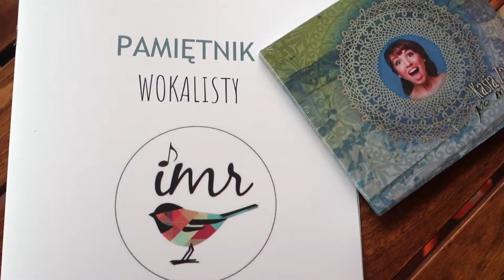Autorskie książki i ćwiczenia dla wokalistów - szkoła śpiewu w Bielsku-Białej!!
Jak motywować dzieci do nauki ?
Pamiętnik autorstwa Kasi Zaręby skierowany do młodych w wokalistów w wieku - 7 - 13 lat.
Zawiera:
-cotygodniowe ćwiczenia i zadania wokalne
- wirtualną lekcję vocal coach
- obrazki do kolorowania
- płytę Kasi Zaręby "Po mojymu"
- zestaw ćwiczeń mp3 do rozśpiewania
- zestaw autorskich podkładów mp3  do tworzenia piosenek

Kasia Zaręba Vocal Coach
Pewnie jesteś ciekawy, jak wygląda nauka w naszej szkole śpiewu i aktorstwa?
Wpadnij na bezpłatną konsultację! Opowiemy Ci o naszych metodach, pokażemy szkołę i wybierzemy najlepszy tryb nauki dla Ciebie / dla Twojego dziecka.

U nas jest niestandardowo...
ćwiczysz covery
śpiewasz własne utwory
piszesz teksty piosenek
komponujesz przy pomocy programu GarageBand
rozwijasz wyobraźnię dzięki okularom wirtualnym
koncertujesz, nagrywasz teledyski oraz płytę demo
pomagamy także w organizacji Twojego pierwszego recitalu
ćwiczysz dykcję
trenujesz rozluźnienie
ćwiczysz dubbing
pracujesz “nad rolą”
pracujesz nad mową ciała
“fiksowanie”, czyli utrwalanie ruchów
korzystasz z kącika piękności oraz mini garderoby.
Na deser: strefa relaksu, czyli błogi odpoczynek na sofie przy herbatce i ciasteczku :)

Zapisy: 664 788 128 Zapraszam :) Kasia Zaręba

Szkoła śpiewu i aktorstwa w Krakowie
Szkoła śpiewu i aktorstwa w Bielsku-Białej
Szkoła śpiewu i aktorstwa w Cieszynie

Więcej informacji:
hollywoodzka.pl